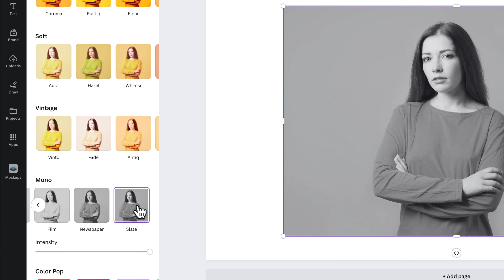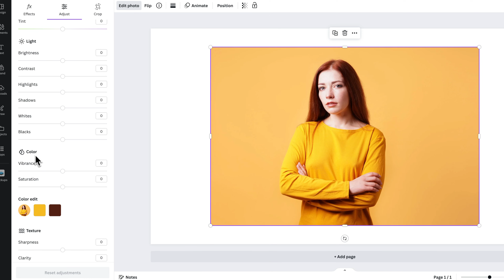How to Make an Image Black and White in Canva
In this Canva tutorial, learn how to make an image black and white in Canva. You can make photos black and white in Canva by making color adjustments or by applying mono filters!